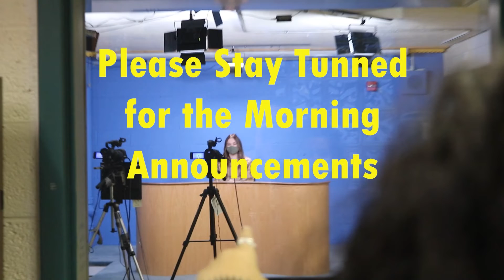Announcements for 9/21/2022